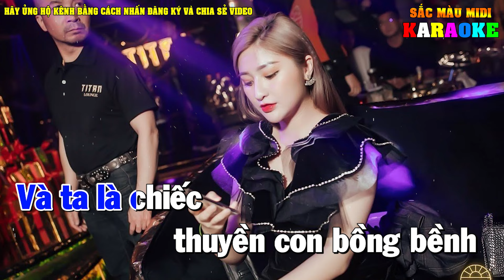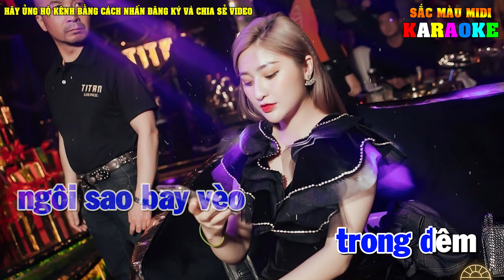Karaoke Remix Tone Nam | Tình Là Sợi Tơ | Chuẩn chất lượng cao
Lời bài hát: Tình là sợi Tơ
Tiếng khóc không vơi được nỗi sầu đâu em
Nước mắt không đem lại chuỗi ngày ấm êm
Đừng buồn nghe em đừng sầu nghe em
Tình yêu đẹp nhất khi xa nhau còn thương nhau
Hãy biết hôm nay mình vẫn còn nhau đây
Nếu lỡ mai sau tình trôi vào đắng cay
 Tiếc nuối thêm chi hãy cố quên đi
Hãy cố quên đi bao nhiêu chuyện tình đam mê
Ôi đời là đại dương đại dương mông mênh
Tình là sợi tơ sợi tơ mong manh
Và ta là chiếc thuyền con bồng bềnh
Trên sóng lênh đênh
Nếu lỡ mai sau mình không còn bên nhau
Nếu lỡ mai sau tình trôi vào đớn đau
Tình yêu là những ngôi sao bay vèo trong đêm
karaoke doremidi
beat chuan doremidi
karaoke doremi